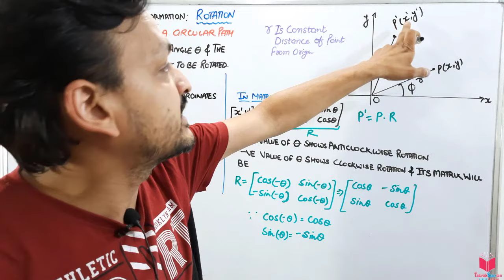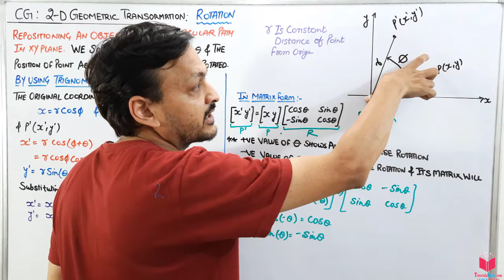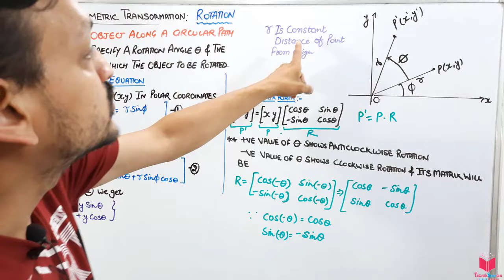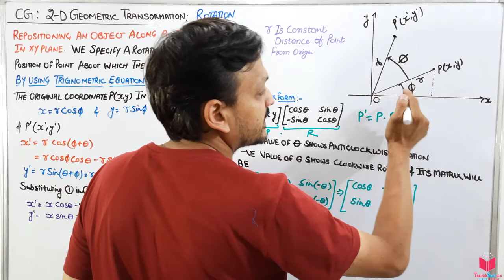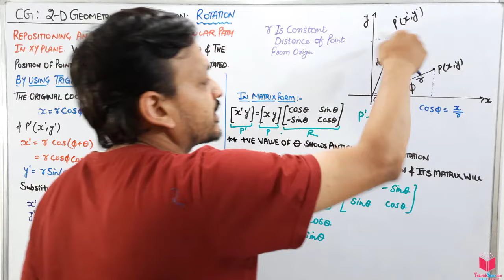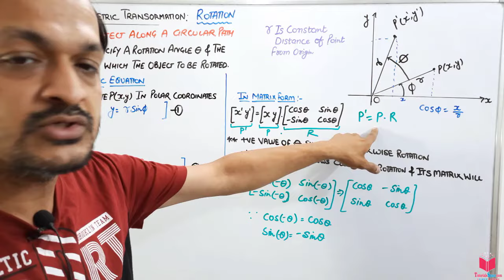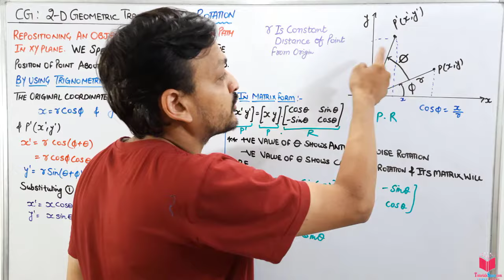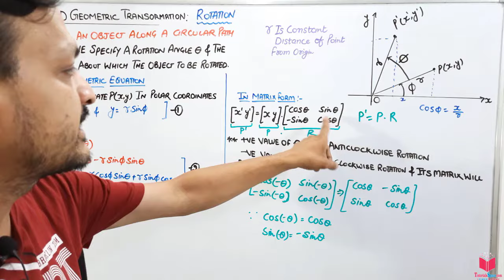6.3- Rotation In 2 Dimensional Geometric Transformation In Computer Graphics In Hindi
6.3- Rotation In 2 Dimensional Geometric Transformation In Computer Graphics In Hindi | Rotation

Rotations in computer graphics is a transformational operation. That means that it is a conversion from one coordinate space onto another. Rotational transformation can be accomplish with Matrices or with Quaternions. You will learn how a vector can be rotated with both methods.

ugc net computer graphics | ugc net computer graphics questions |computer graphics ugc net questions and answers | computer graphics for net exam | computer graphics for ugc net

In Our Channel Students can access computer graphics lectures with complete syllabus and all videos are in hindi language so they can understand easily. our motive to provide computer graphics lectures in hindi because it become easy for students to understand the concepts very easily and it took very less time so it also save your time as well.
The motive of making the computer graphics in hindi subject to make computer science students feel that it is very important and easy subject. Computer graphics lectures are provided by many lecturars but i ensure students that here you will find all lectures and many computer graphics notes with the making concepts clear.